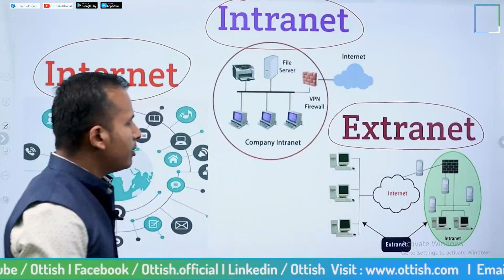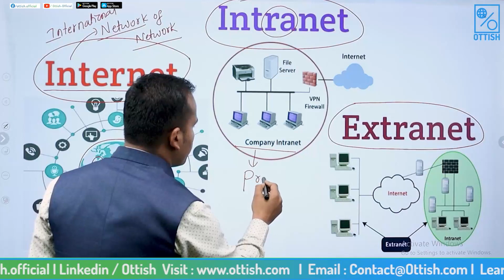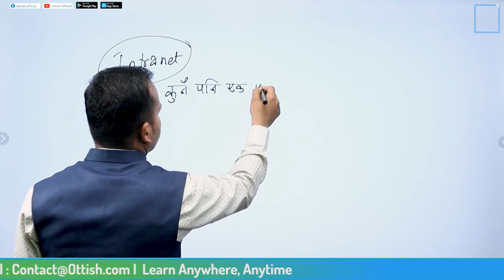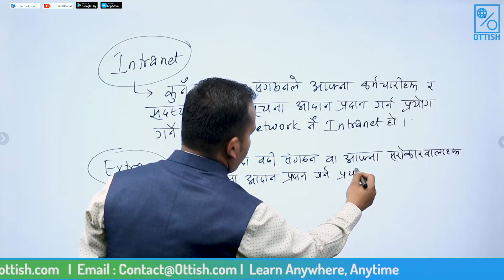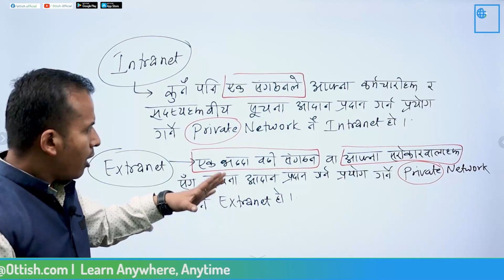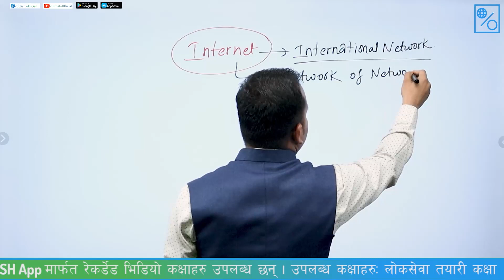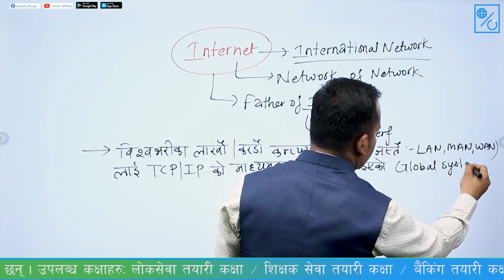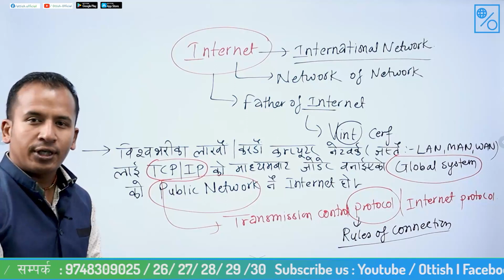ICT || Anup Dhimal || License || OTTISH || Available at Ottish App